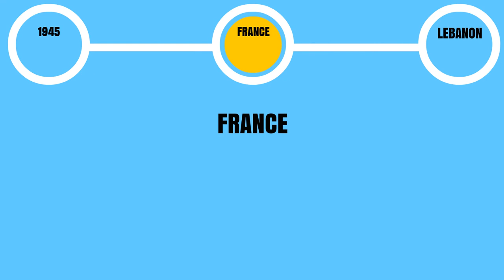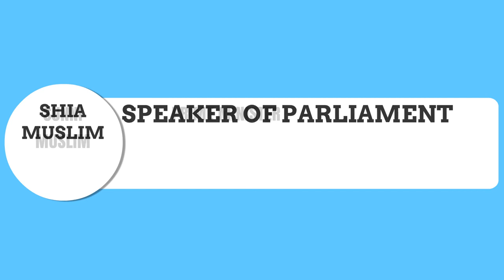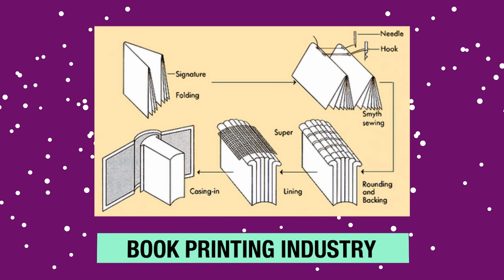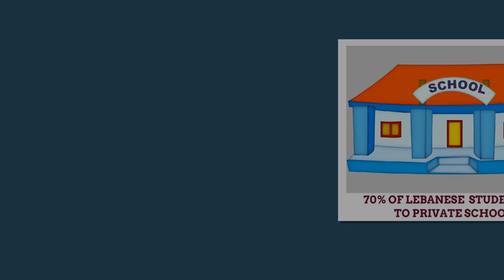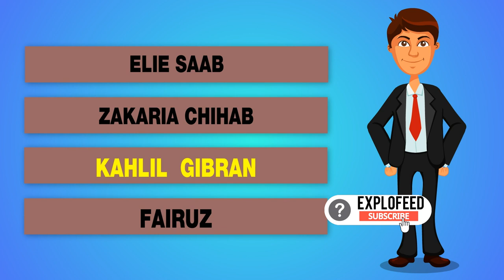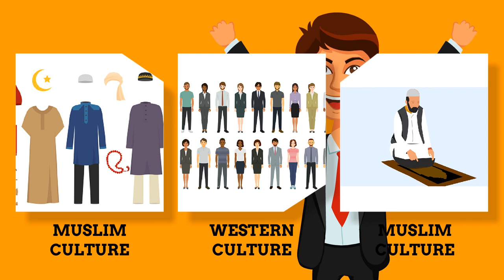Lebanon ||What You Need To Know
Do you know where is Lebanon located? How is Lebanon flag, What is the main Lebanon religion,Lebanon's economy. what is Lebanon currency, which is Lebanon main language,
what is the Lebanon capital, you may heard about Lebanon explosion, Do you know where is Baalbeck located? What is Baalbek? Baalbek history,
Do you have any idea about Lebanon's population?.In this video i tried to explain Lebanons capital Beirut .
You must knew about Beirut bombing, so do you have any idea where is Beirut located in the world? Beirut is in which continent?
is Beirut safe for travelling ? Do you know about Al amin mosque,Beirut?
Lebanon’s political system is so beautiful it provides equal rights to all faiths.
are you looking for Lebanon Travel destination, In this video i tried to show you some best tourist attraction of Lebanon. in addition i tried to explain
A History of Lebanon: Independence, Wars, Revolutions, Foreign Influences, Lebanon Protests,
Lebanon Geography, Lebanese Culture,The 18  different Religions That Make Up Lebanon's Government, Religion statistics in Lebanon.
Lebanon's economy, Tour destination of BEIRUT, LEBANON'S Attractions, Food,Lebanon's cultural heritage.ETC.